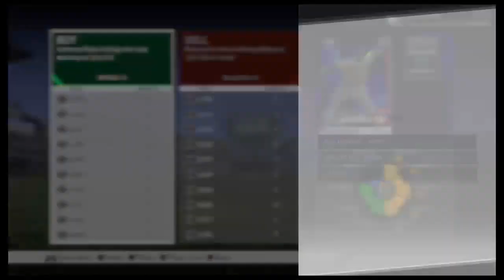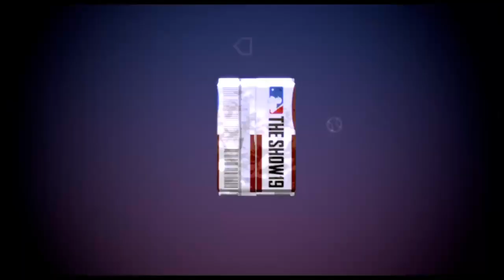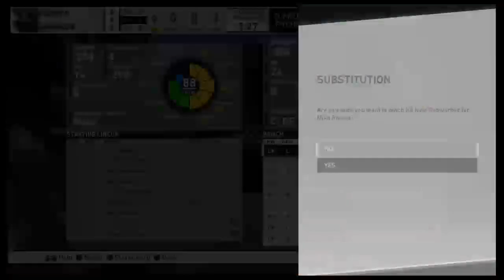Mlb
I like playing fortnite